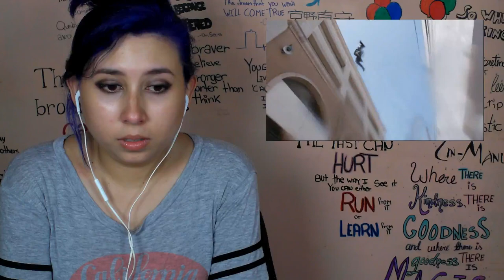Agents of Shield Reaction S03E22 Ascension